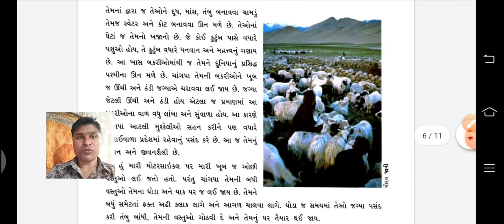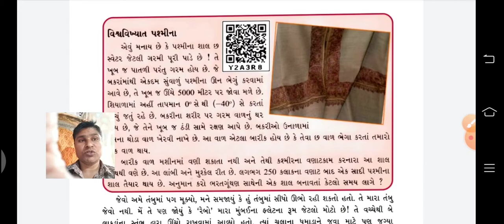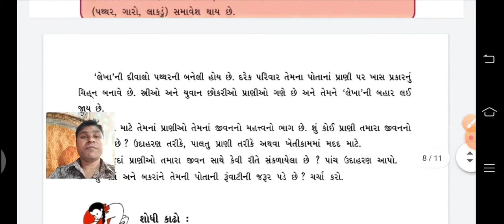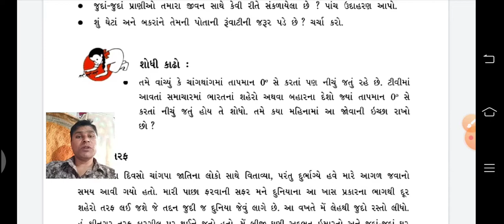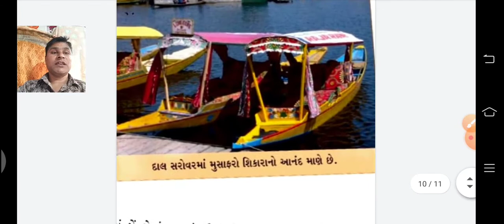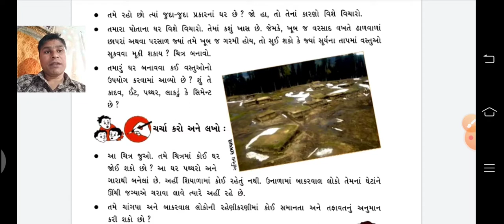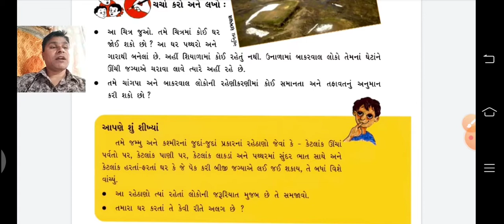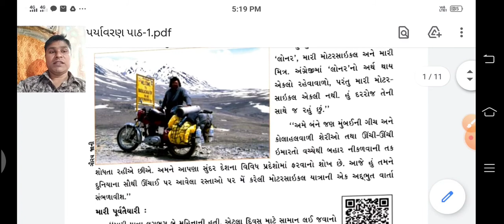પહાડી રહેઠાણ ભાગ-4 || પાઠ-૧૩ || વિષય-આસપાસ || ધોરણ - 5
પહાડી રહેઠાણ ભાગ-4 || પાઠ-૧૩ || વિષય-આસપાસ || ધોરણ - 5  || દ્વિતીય સત્ર ||